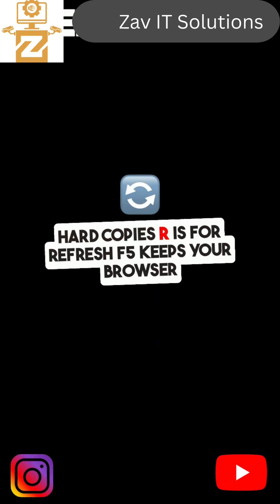How To Become Keyboard Master with this Shortcut keys technology computer tech # laptop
Hey Guys... Welcome to our channel, This is Francis From Zav It Solutions here We sell & Repair All of Kinds of Desktops,Laptops,Mac, Cc TV cameras, Projectors, Biometric with Configuration & Maintenance,Got any problem With your Gadgets Call us on 📞whatsapp : 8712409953,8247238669